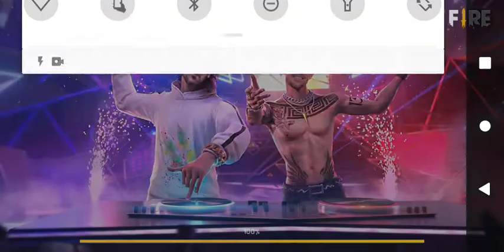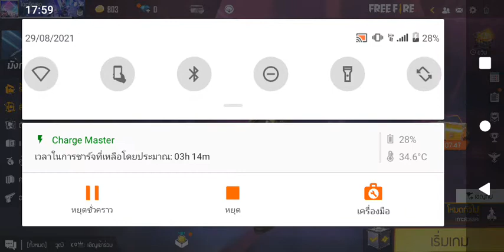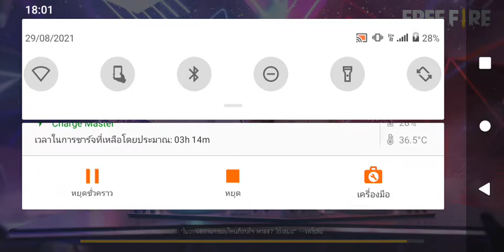กลับมาอีกครั้งของฟรีฟาย